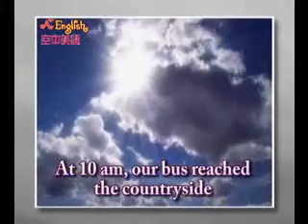空中美語A+ 2009/10月號UNIT5-向陽農場賞花趣 / 課文朗讀15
U5 －Sun & Green 向陽農場賞花趣
「放眼望去這片遼闊的向日葵花海, 不禁令人心曠神怡」這段敘述來自【向陽農場賞花趣】，這個如仙境般的農場位於台灣哪裡呢?趕快請教這篇遊記的作者吧!